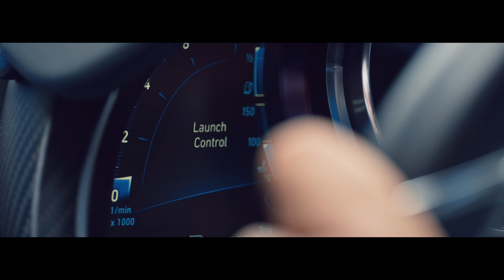BUGATTI Chiron 0-249 Mph in 42 seconds – A WORLD RECORD